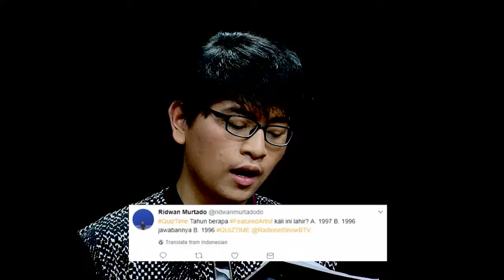RESPECT 86 Akhirnya Meluapkan Gairah Mereka dalam "Semua Tak Sama" & "Something Just Like This"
Akhirnya RESPECT 86 meluapkan gairah mereka dalam setiap hembusan. Tonton penampilan mereka!